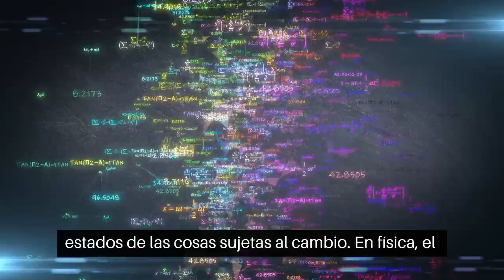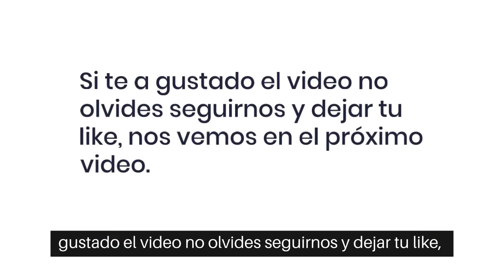¿Qué es el Tiempo Realmente?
¿Qué es el Tiempo Realmente? Descubre Cómo Moldea Nuestra Realidad y Por Qué Cada Segundo Cuenta

El tiempo, un concepto fundamental que estructura nuestra existencia, es el protagonista de este video, donde exploraremos su naturaleza intrigante y su influencia en nuestras vidas. Desde la percepción individual hasta la escala cósmica, analizaremos cómo el tiempo moldea nuestra realidad.

Descubrirás cómo medimos y conceptualizamos el tiempo, desde las unidades más pequeñas hasta los eventos astronómicos que marcan las eras. Aprenderás sobre la relatividad del tiempo según la teoría de la relatividad de Einstein y cómo nuestra experiencia del tiempo puede variar en diferentes circunstancias.

Este video también reflexionará sobre cómo el tiempo influye en nuestras vidas diarias, desde la rutina hasta los momentos significativos. Exploraremos la naturaleza cíclica del tiempo, representada en estaciones, ciclos naturales y la constante evolución de la historia.

Además, destacaremos la importancia de vivir conscientemente en el presente y apreciar la fugacidad del tiempo. ¿Sabías que el tiempo también es un factor clave en la toma de decisiones y la planificación a largo plazo?

Únete a nosotros mientras exploramos el fascinante y multifacético concepto del tiempo, compartiendo reflexiones que inviten a la apreciación del momento presente y a una comprensión más profunda de nuestra conexión con el tiempo.